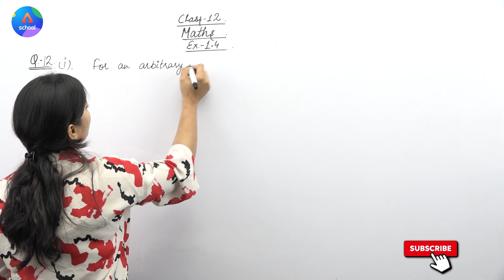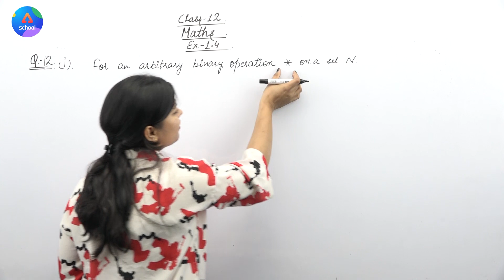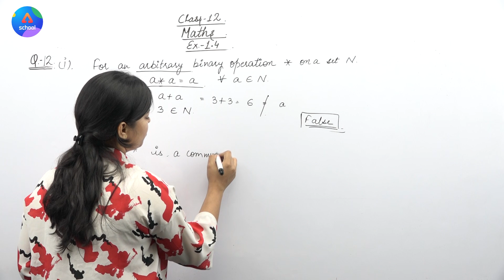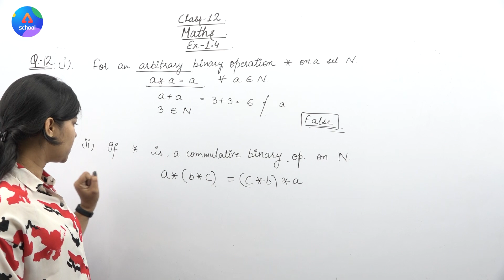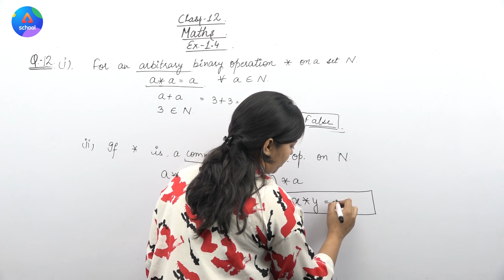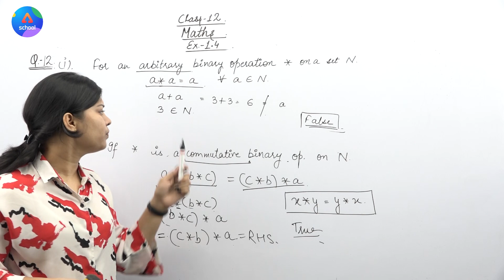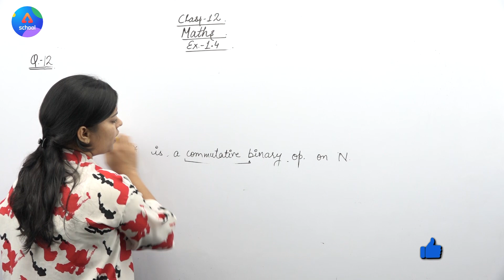Class 12th | Maths | Chapter 1- Relations and Functions | Exercise 1.4 Q.12